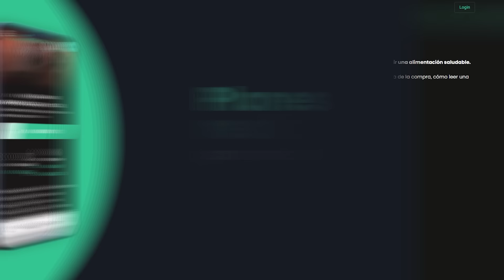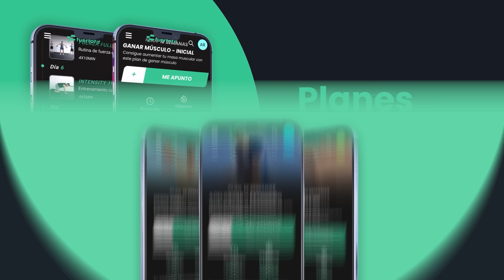🍑🔥 RUTINA SIN PESAS para GLÚTEOS y PIERNAS FUERTES en 20 MIN - EJERCICIOS para GLÚTEOS en CASA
🟣 CONSIGUE TU CAMBIO FÍSICO con mi RETO GRATIS de 4 DÍAS

🍑¿Quieres GLÚTEOS y PIERNAS GRANDES y FUERTES? - Haz esta rutina SIN PESAS en CASA en 20 MINUTOS 🔥

Sergio Peinado, Licenciado en Ciencias del Ejercicio y creador del Método Fuertafit.